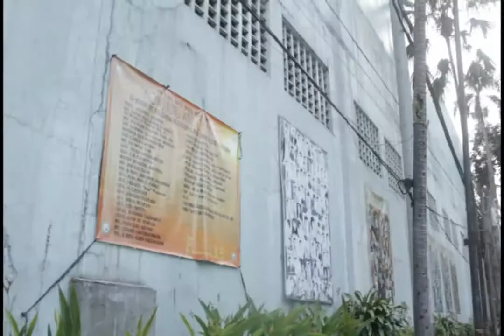Ricky Orellana Film Archivist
This interview was cut down from 25 minutes.